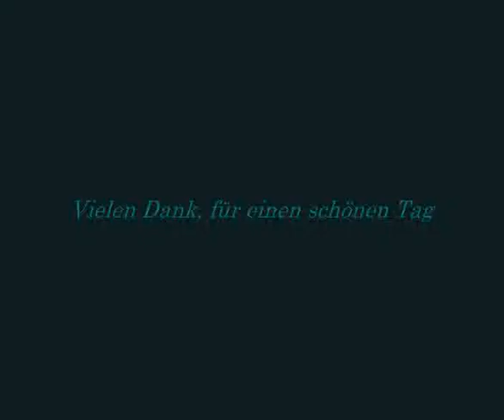Ausfahrt mit Bombermum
Eine Fahrt rund um den Rhein bei Schaffhausen